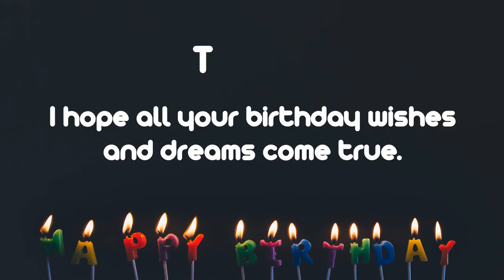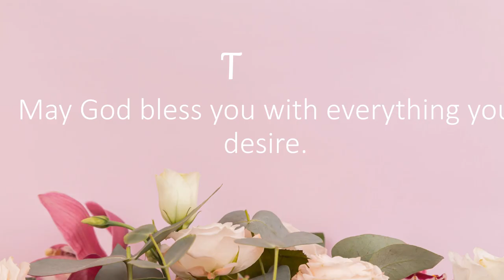Happy Birthday Wishes to Teresa